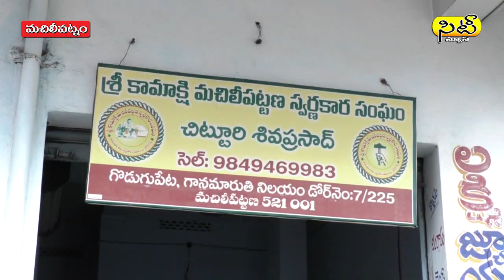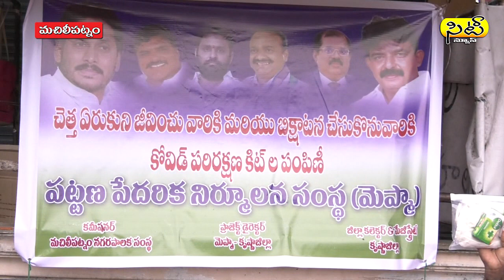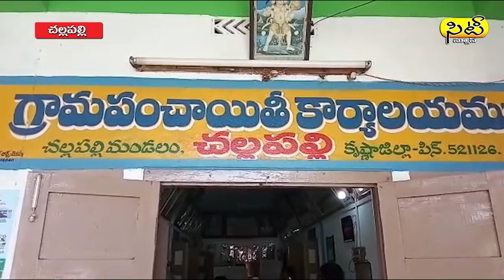16 07 2020 news afrt